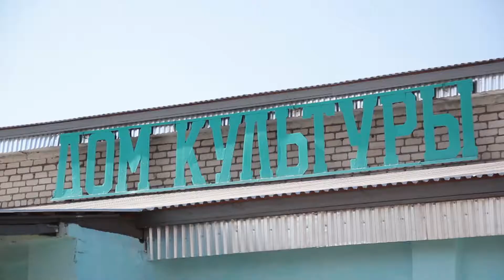Дом культуры в Приисковой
Дом культуры в подарок ко дню посёлка открыли после капитального ремонта в Приисковом